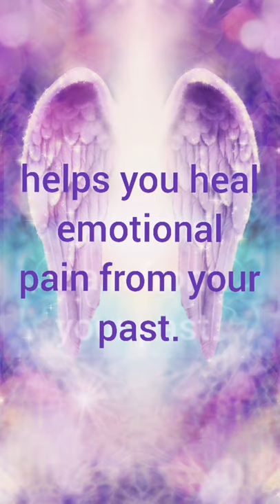Archangel Zadkiel | Violet Flame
Hi, I'm Claire, and every Sunday I upload a new video on angels every Sunday!
Today I'm uploading my very first all about Archangel Zadkiel.

I am sharing meditations, teaching you about different angels, signs, and numbers for lightworkers If you have a question about an angel or something about them, just put a comment below and I'll share a video answering your question.

Kisses on your face!

Claire

You can find out more about my mediumship work, Lenormand SoulStar Deck and Soul Warrior Tribe